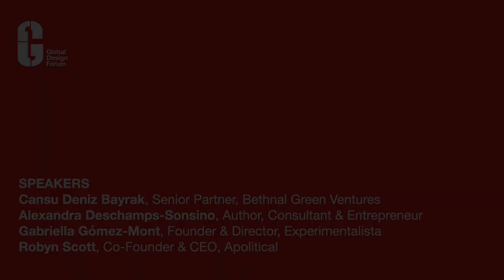GDF22 - Designing London’s Response to The Next Global Crisis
*Global Design Forum 2022*
Hosted at the V&A Museum in London

Can innovation and design support London to overcome the next global crisis?

Cities routinely use design thinking to tackle the major challenges we face as a society but what are the major upcoming global issues and how can we use innovation and systemic design to address them? This roundtable draws on insights from the Designing London’s Recovery programme.

*Speakers*
- Cansu Deniz Bayrak, Senior Partner, Bethnal Green Ventures
- Alexandra Deschamps-Sonsino, Author, Consultant & Entrepreneur
- Gabriella Gómez-Mont, Founder & Director, Experimentalista
- Robyn Scott, Co-Founder & CEO, Apolitical

Presented by Greater London Authority